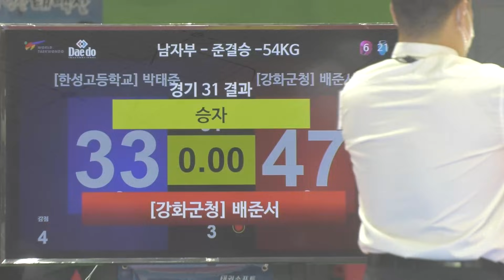KTA 2021년도 태권도 국가대표 선발 예선대회(1차)｜-54kg 한성고 박태준 vs 강화군청 배준서｜겨루기｜Taekwondo｜태백